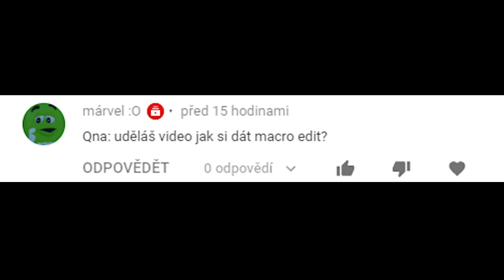Jak LOOTIT AUTHORITY ? - Fortnite chapter 2 season 3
Background BY: Bugha

GPU: ASUS GeForce GTX 1060 DUAL 6GB

Ram:  Crucial Ballistix Sport LT 16GB (2x8GB) DDR4 2400

Základní deska: GIGABYTE AM4 AB350M-Gaming 3

Zdroj: Fortron HYDRO 500W (80Plus Bronze certifikace)

Case: Fractal Design Focus G, černá

HDD 1 : WD Blue EX - 1TB

HDD 2 : WD Elements 500GB

Vybaveni:

🎧Sluchatka: AudioTechnica ATH-M20x (HI-FI)

                     2. BenQ GW2470H  60hz Monitor

⌨️Klavesnice: SilentiumPC Gear GK530 Tournament (MECHANICKA)

🖱Myš: MM711 ultralight

🏷Podložka: Logitech G440 Hardpad , CzC XXL pad

🎤Mikrofon: Gamegod headset Mic

-štítky
nick eh 30 nejlpší myši pro fortnite nejlepší klávesnice pro fortnite best fortnite moments like

🐦HolubX 2020🐦